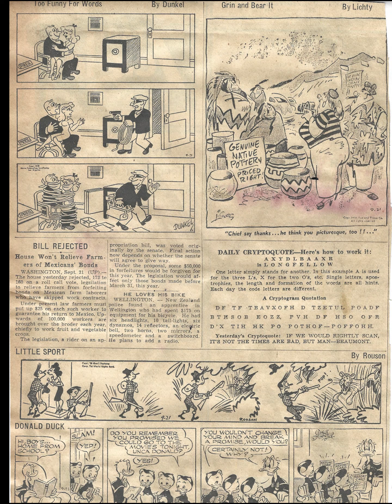Cartoon Parade #422 of the Early 1950s